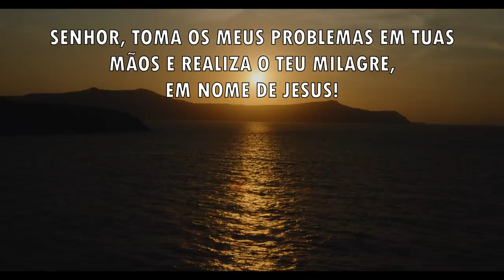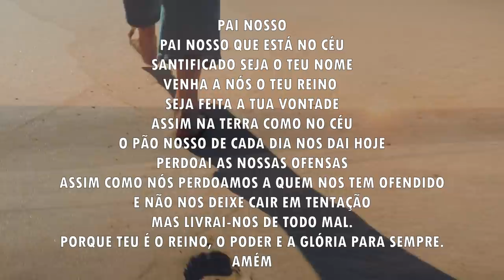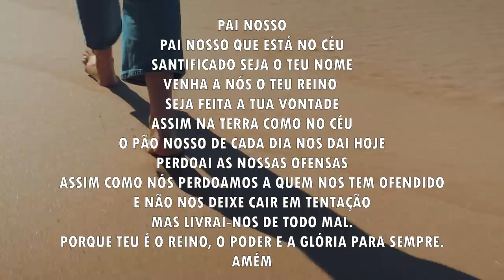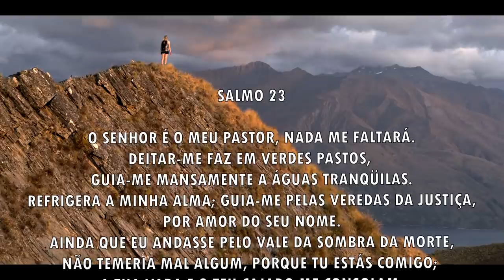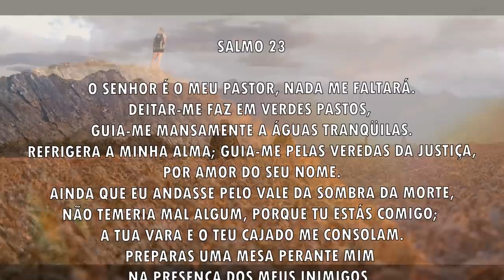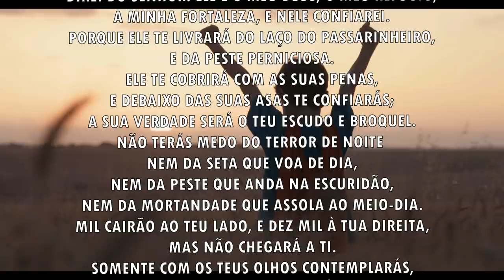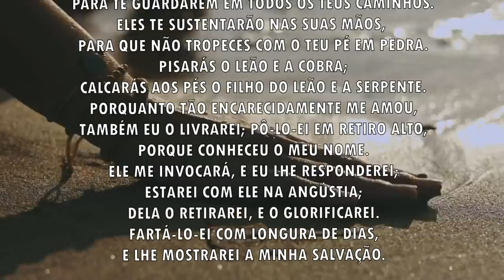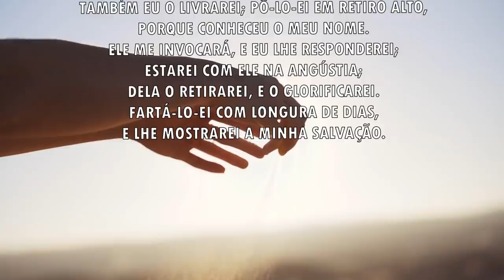Oração da manhã - Busque o Reino de Deus - 25/08/2021